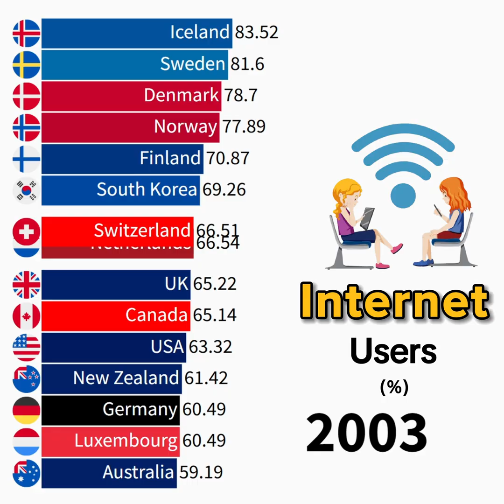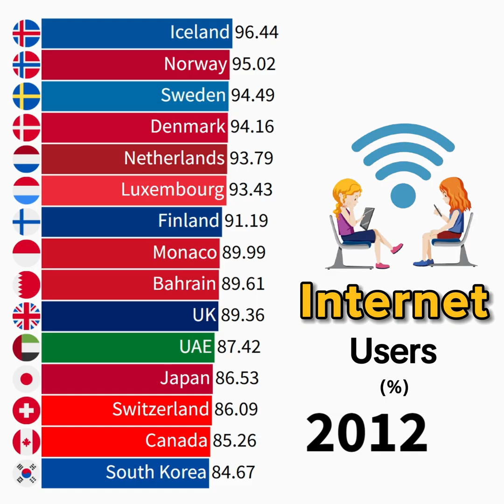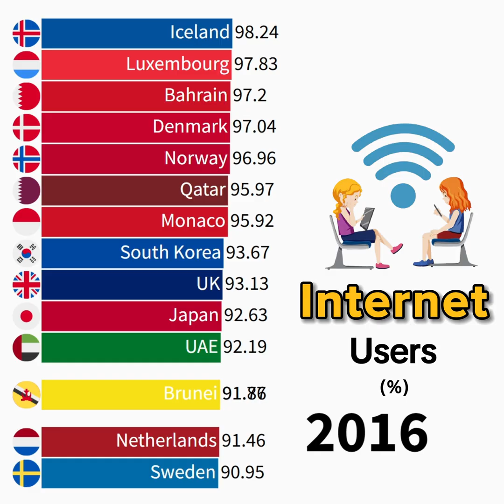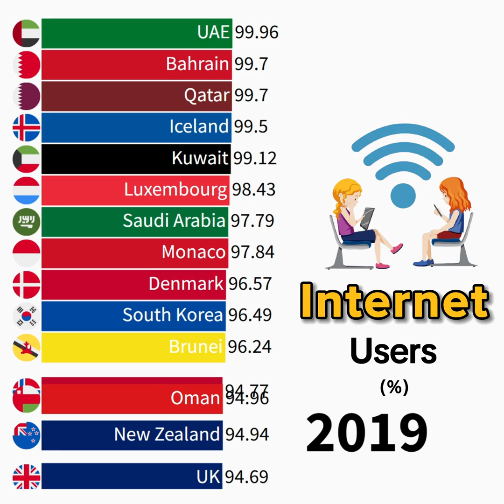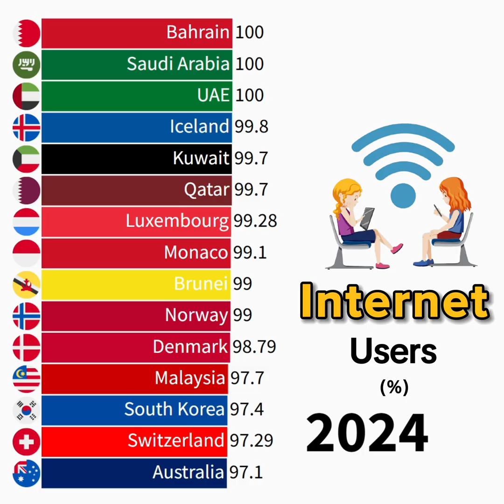Highest Internet Users by Country (%) 2025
This data visualization video shows Highest Internet Users by Country (%) 2025

Data Source: International Telecommunication Union (ITU)